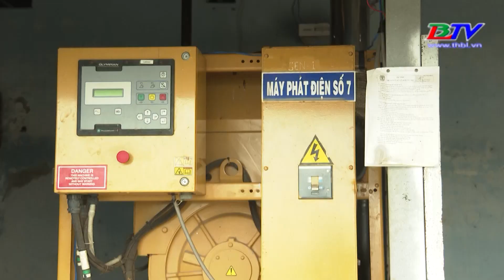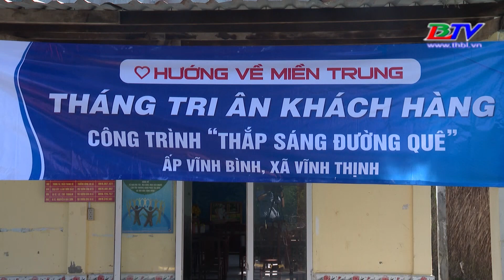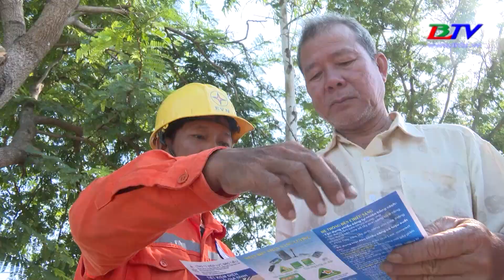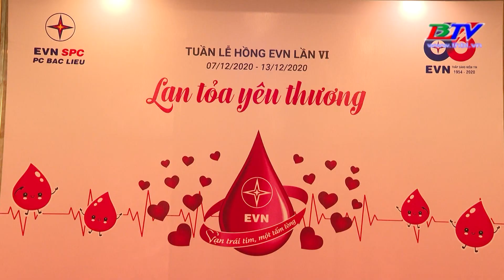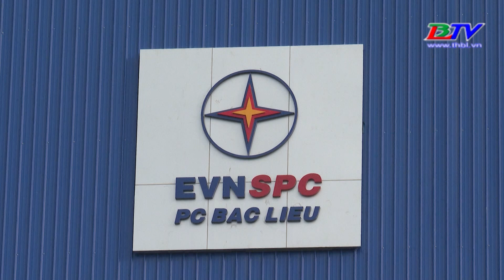Năng lượng & Cuộc sống - 28/12/2020.